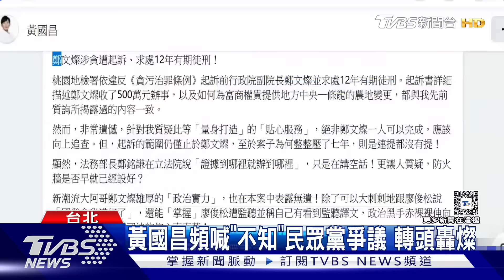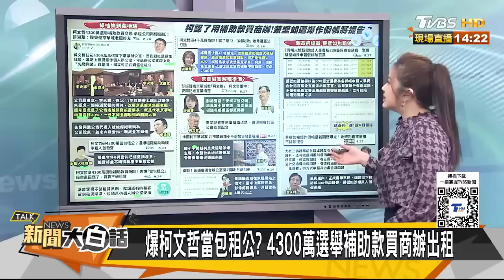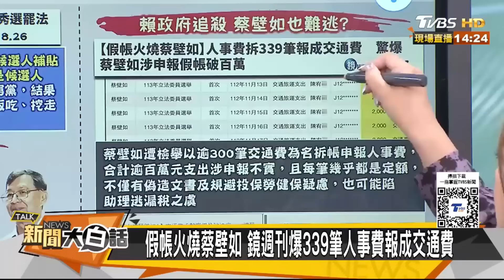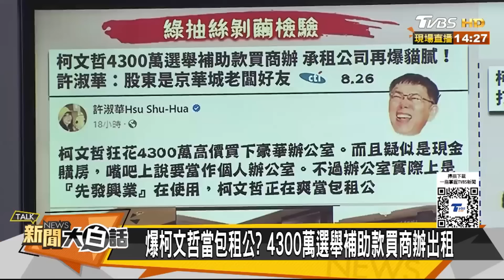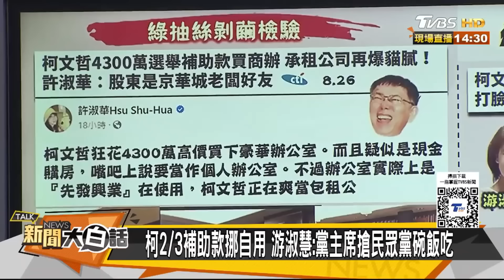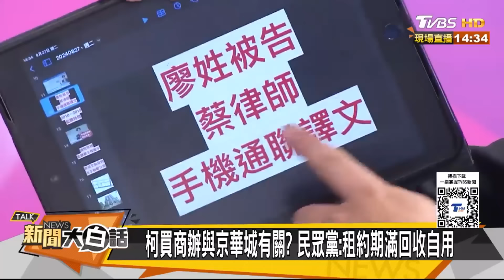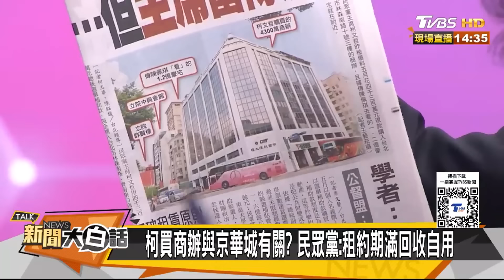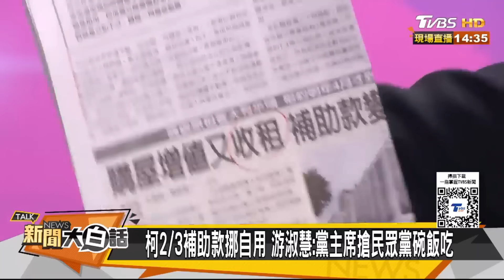新民調曝柯文哲百萬小草跑了 「京華城案」威京集團沈慶京被搜索 ｜TVBS新聞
民眾黨主席柯文哲近期風波不斷，不只假帳爭議、逛豪宅話題延燒，又爆出以選舉補助款購置個人商辦，疑似納為私用，引起民眾黨員及支持者不滿，曾代表民眾黨參選立委的淡大助理教授何景榮就點出，柯文哲應辭黨主席一職，並推舉黨團總召黃國昌任代理主席。對此，陳智菡表示，各界的想法都有聽到，目前希望以團結為優先，先把事情解決並釐清真相。